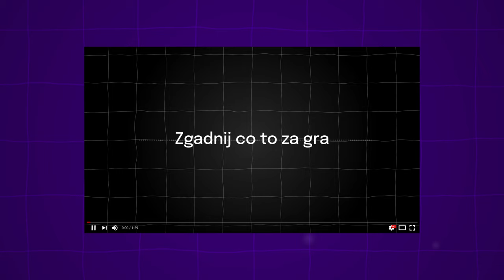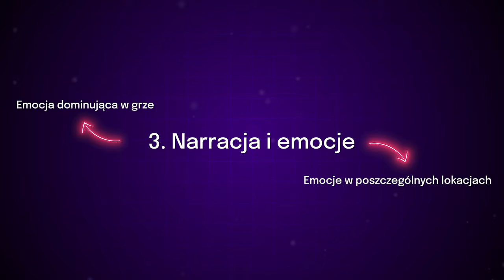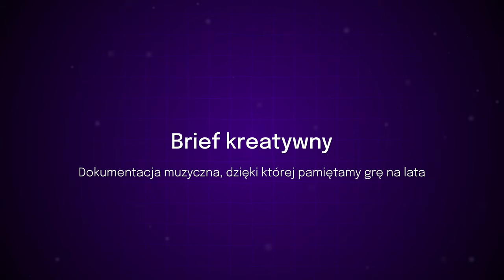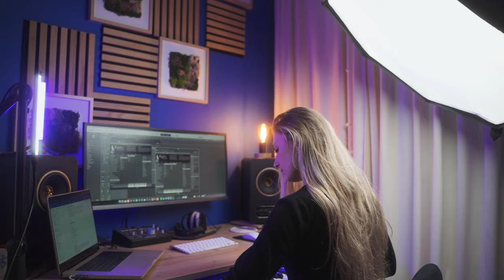99% GENIALNYCH GIER MA ŚWIETNE AUDIO (ZDRADZAM TAKTYKĘ DŹWIĘKOWCÓW)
Potrafisz rozpoznać grę po kilku dźwiękach? Sprawdź!

W tym filmie zgłębiam tajniki identyfikacji dźwiękowej w grach, omawiając niezbędne kroki do jej stworzenia. Jakie aspekty należy wziąć pod uwagę przy tworzeniu planu na audio w grze, zarówno pracując samodzielnie jako game developer, jak i współpracując z sound designerem.

Cześć! Nazywam się Victoria Wind. Jestem sound designerką i kompozytorką muzyki w branży gier. Na tym kanale analizujemy soundtracki z gier wideo oraz filmów, aby lepiej zrozumieć jak za pomocą muzyki wywoływać określone emocje.

Jeśli chcesz lepiej zrozumieć jak działa muzyka w grach i filmach, zostań z nami na dłużej.